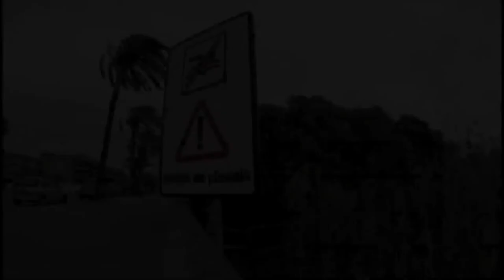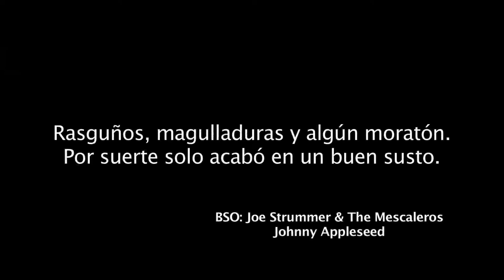BKT - Blokart - Castelldefels 10-11-2013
Rachas de vientos de 75 Km/hora.
Viento mantenido sobre los 35 - 45 Km/hora.
Alejandro y Mikel son los valientes que se lanzan al asfalto,,, y nunca mejor dicho.
Mikel nota la dureza del suelo en su cabeza, suerte del casco,,, siempre es necesario el casco.
Y Alejandro mientras estábamos ayudando a Mikel tuvo un ataque de envidia y también quiso testar el asfalto,,, lástima de ese "restregón" no hay documento gráfico.
Por suerte Mikel solo estará dolorido unos cuantos días, en su cuerpo y en su moral.

Grabado con GoPro Hero 3+. A 1080 a 25 fps y a 2.7 K a 25 fps.